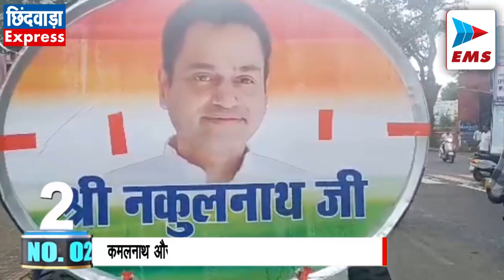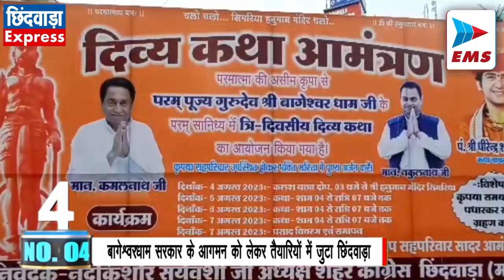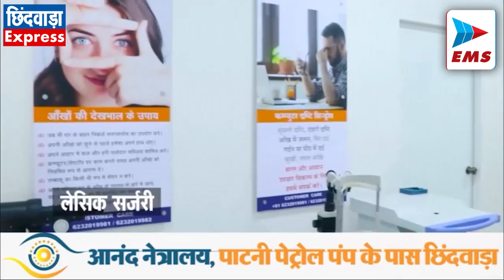CHHINDWARA LIVE।CHHINDWARA NEWS | EMS TV 24-July-2023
स्कूल में तिलक को लेकर  बवाल!

चौरई के झिलमिली डीपी मिश्रा स्कूल में  तिलक लगाकर स्कूल आने पर  विद्यार्थियों के साथ अभद्रता होने का मामला सामने आया है। जिसे लेकर हिंदूवादी संगठनों ने स्कूल में पहुंचकर अपना विरोध दर्ज कराया।  जबकि इस मामले में शिक्षकों का कहना था कि उन्होंने विद्यार्थियों को अनुशासन में रहने के लिए छोटे बाल कटवाने और हाथ में कड़ा पहनने से रोका था।  लेकिन इस मामले को दूसरी तरह से तूल दिया जा रहा है। किसी भी विद्यार्थी को तिलक लगाकर स्कूल आने से नहीं रोका गया है।

कमलनाथ और नकुल नाथ ने नगर निगम को दिए पांच टेंकर

 नगर पालिक निगम को पूर्व मुख्यमंत्री कमलनाथ और छिंदवाड़ा सांसद नकुल नाथ की तरफ से 5 टेंकर पेयजल आपूर्ति के लिए उपलब्ध कराए गए हैं। कांग्रेस कार्यालय में इन टैंकरों को हरी झंडी दिखाकर कांग्रेस नेताओं के द्वारा रवाना किया गया।  कार्यक्रम में कांग्रेस जिलाध्यक्ष विश्वनाथ ओकटे,  महापौर विक्रम अहके, जल प्रदाय विभाग के सभापति प्रमोद शर्मा सहित अन्य कांग्रेस पदाधिकारी और कार्यकर्ता मौजूद रहे